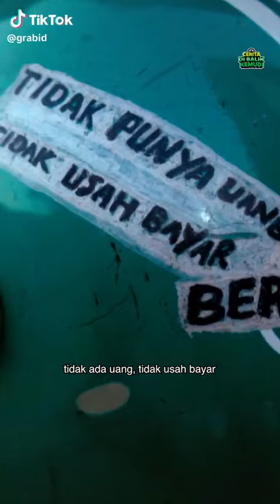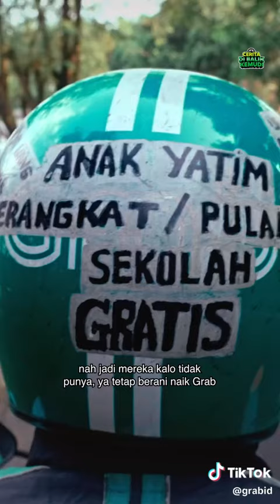Orang Baik, Yuk Dicontoh Kebaikannya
Video ini bukan punya saya, disimpan di Youtube saya agar tidak memberatkan ketika di share